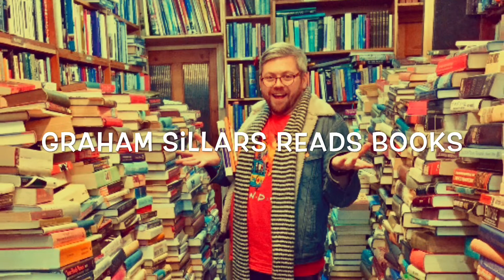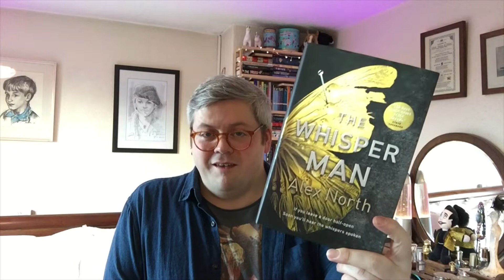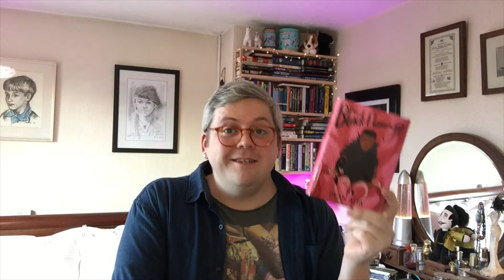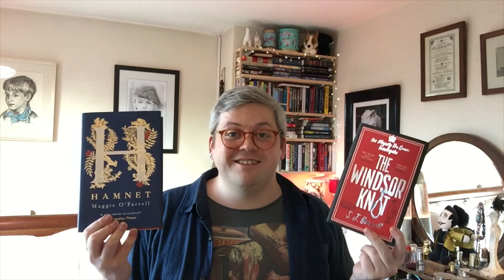My Favourite Books Of 2020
In this video... Here is my list of Favourites Books from 2020!

I have chosen one book from each month of the year and I’ve narrowed this 12 books down to two favourites of the entire 2020!

2020 was a difficult year for all of us. It seems that 2021 has begun as the old year left off. We can only hope our situation improves soon.

At least we have fabulous books to read!

Books Mentioned ~

The Windsor Knot by S.J. Bennett.

Where Snow Angel Go by Maggie O’Farrell.

The Laying On Of Hands by Alan Bennett.

Graceland by Bethan Roberts.

Lady in Waiting by Anne Glenconner.

Me by Elton John.

Akhnaton by Agatha Christie.

Bone China by Laura Purcell.

Channels Mentioned ~

Honourable Mentions ~